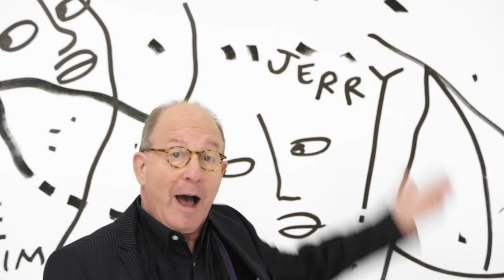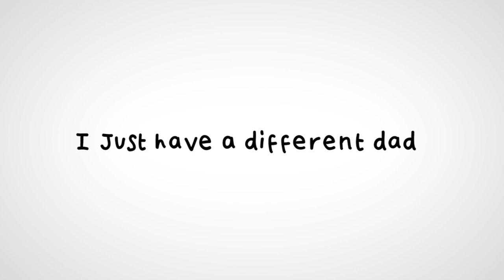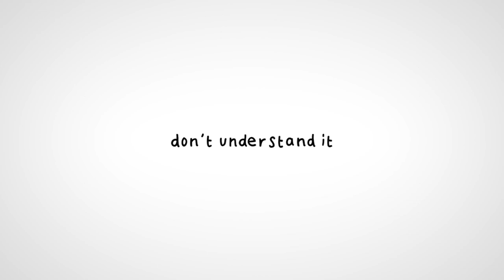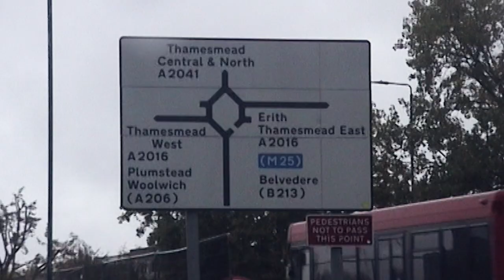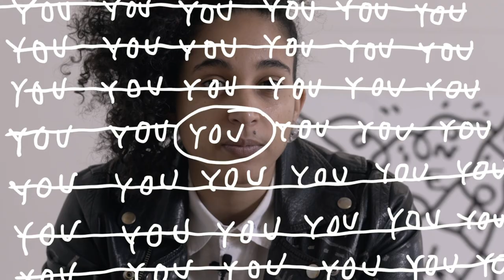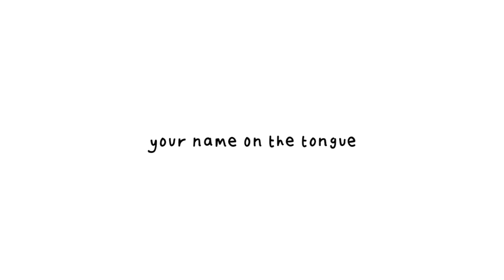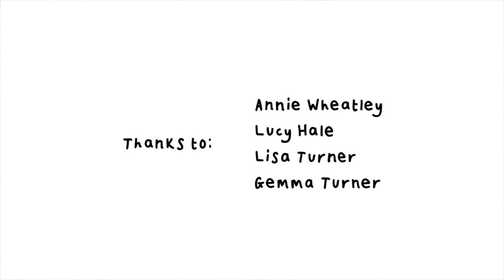Come What May | Chapter 1: Thamesmead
So you want to become an artist?
That’s a question I've faced my entire life. In this four-part series based on my journey, I try to offer an intimate portrait of my world, revealing how a queer, mixed-race girl from a London council estate evolved into who I am today.

Story Editing by David Fuchs
Animation by Mark Carey

Thanks to:
Annie Wheatley, Lucy Hale, Lisa Turner, Gemma Tuner.

San Lendemain by La Riviera -  (Courtesy of Alter K Records)